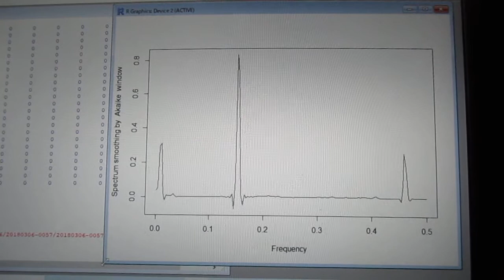超音波の伝搬状態を測定・解析・評価する技術 ultrasonic-labo